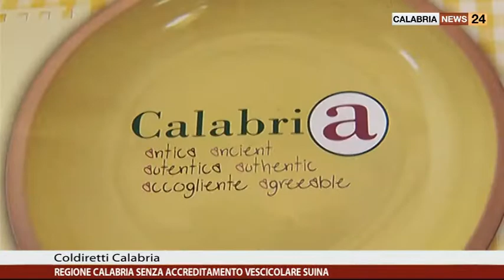REGIONE CALABRIA SENZA ACCREDITAMENTO VESCICOLARE SUINA